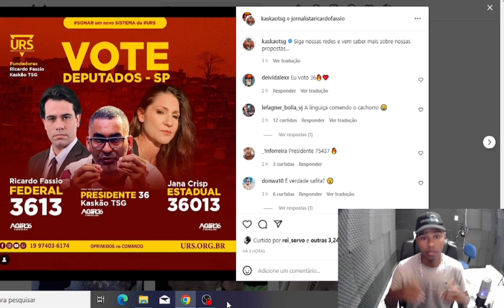KASKÃO DO RAP PARA PRESIDENTE DO BRASIL?